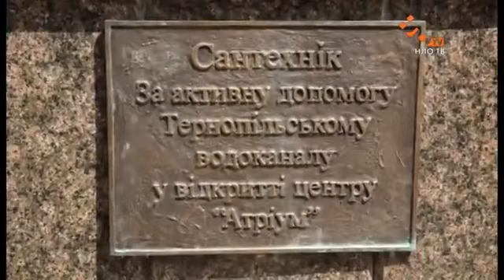Тернополь - самый удобный город для туристов | Города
В Тернополе настолько много достопримечательностей, что они на каждом шагу. Андрей расскажет, что стоит посмотреть.